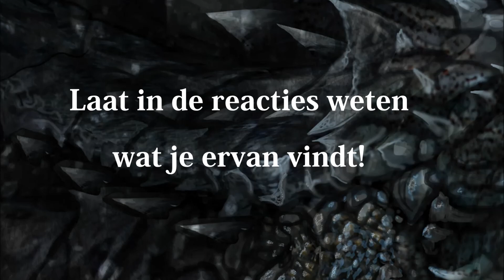Onthulling cover Een Onbreekbare Band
Daar is hij dan! De cover van Een Onbreekbare Band!